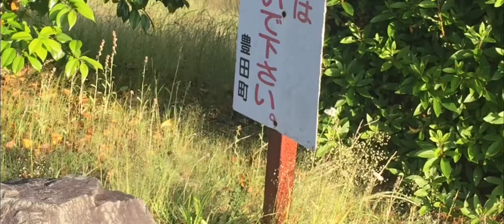A day in the park